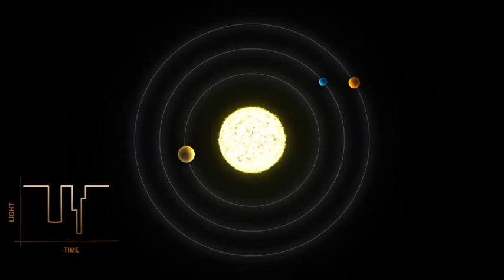transit method multiple planets